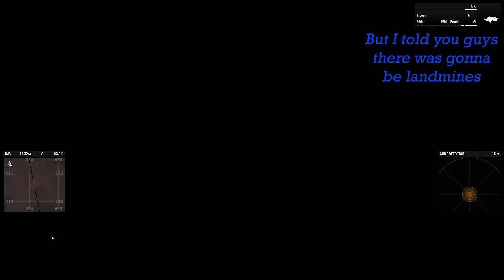Goat OP 2 | Arma 3 Mission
Destroy 3 caches
I Have to say that this might be the last "every week" video as PS came to a stop with missions for now. I will still psot stuff but it will be 1 video per months untli we resume our operations :(